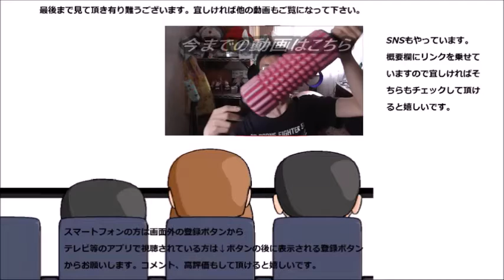ローソン アメリカンドッグを食べてみた フランクとどっちがいいかな～？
ローソン　アメリカンドッグを食べてみました。昨日のフランクとどっちが美味しいかな？